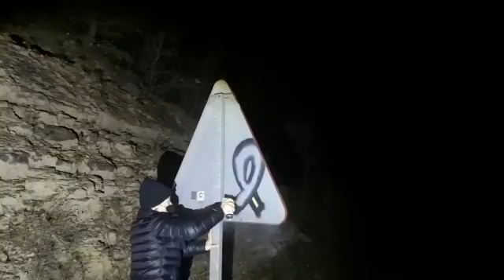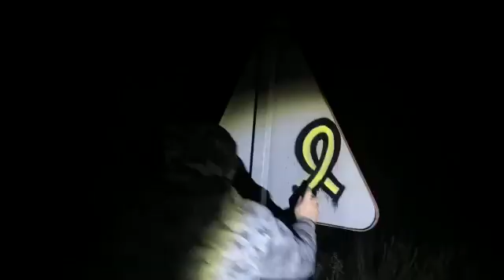410 . Carretera del Estany a Oristà .